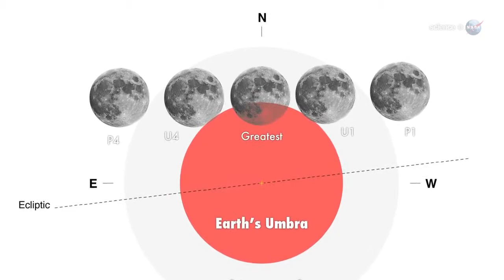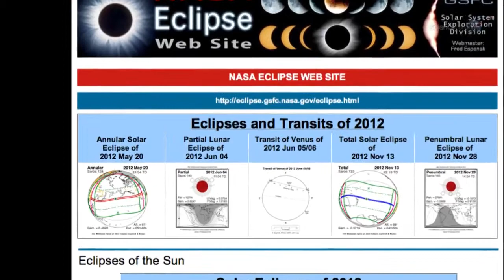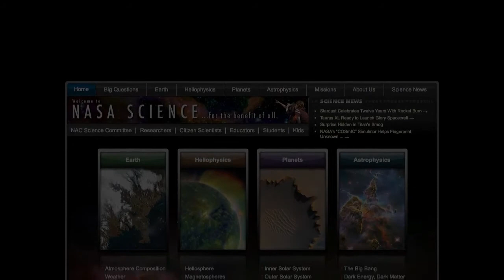Partial Eclipse of the Strawberry Moon